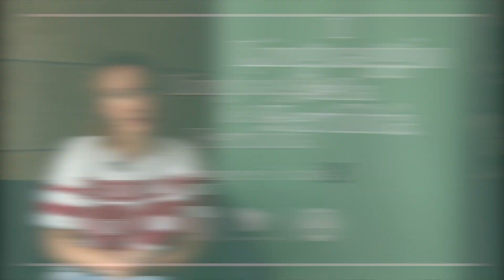Come è nata l’idea di fornire supporto a chi affronta l’infertilità?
Loredana Vanini, autrice del libro fotografico “Unadelletante” e fondatrice del movimento Oneofmany, rivela l'ispirazione dietro il nome del suo libro e condivide le motivazioni che la spingono a offrire supporto a coloro che affrontano l'infertilità.

Per approfondire il progetto “Linguaggio della Fertilità” puoi visitare la pagina

Visita il nostro sito per sapere di più sui nostri trattamenti.

Non dimenticare di seguirci su tutti i nostri profili social!